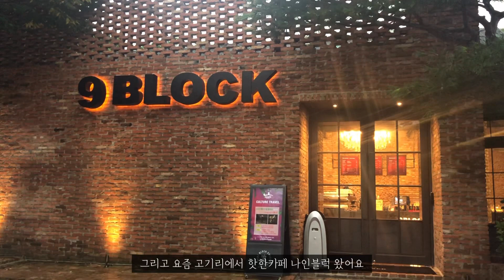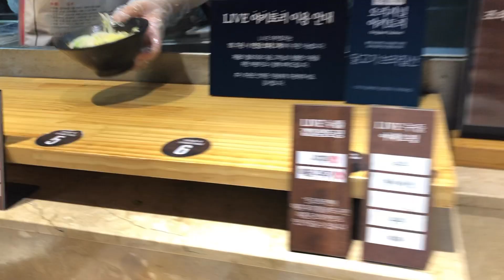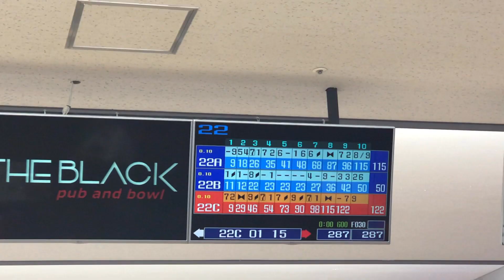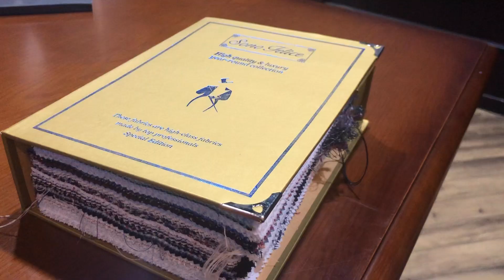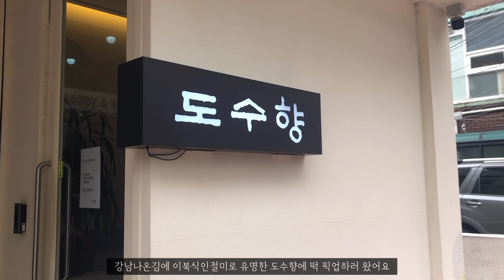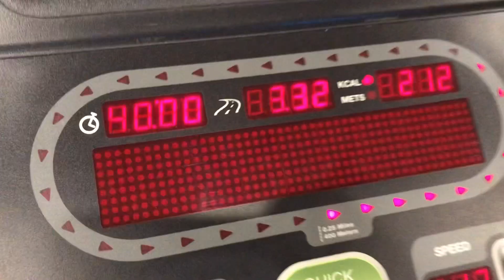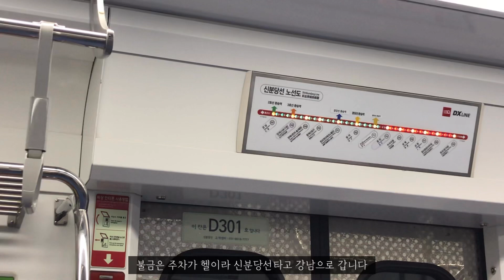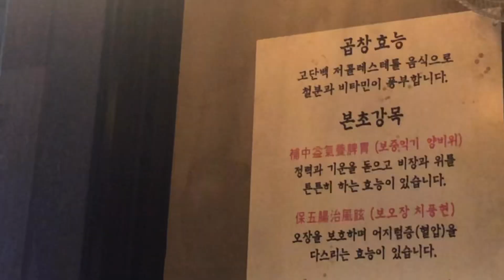나의 결혼식 D-15 🤍 신랑예복맞춤 🤵🏻 청첩장모임의연속 💌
안녕하세요 :)
드디어 꿈에 그리던 웨딩이 2주 앞으로 다가왔어요
정확히는 채 2주도 남지 않았네요 두근두근💓
자가격리 끝나고는 거의 청첩장 모임으로 인한 외식약속 뿐이라 먹는 영상이 참 많아요..그로인해 다시 3.5kg이 증가했지만 막판뒤집기로 열심히 다시감량을 해야겠어요!!
남편 예복도 어느정도 가봉이 되었고 웨딩 준비는 99프로 된거 같지만 몸만 아직 미완성이네요 ㅋㅋㅋㅋ
휴우... 2주 화이팅 하렵니다 ^^
사회적 거리두기 2단계 상향 때문에 스트레스지만 ㅠㅠ 우리모두 거리두기 잘하고 마스크 잘쓰고 조심하자구요 !!
영상 봐주시는 모든 분들 늘 건강하시고 코로나 조심 또 조심 해요 우리 🤍

🎧BGM
Track - Feelin' Me - Peyruis